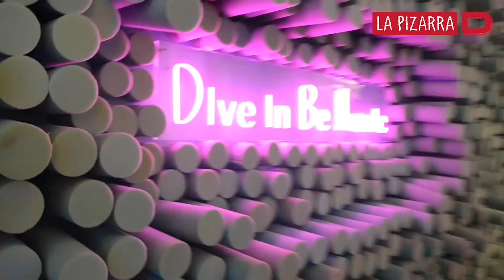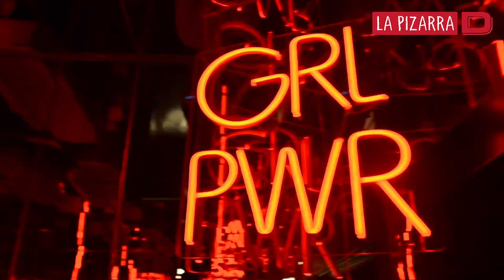IKONO | Arte y vida propia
Estamos hartos de que llegue el finde y no tener ningún plan para hacer con amigos, ¿os pasa igual? Tranquilos, que os presentamos algo que os va a molar y mucho.
IKONO es lo que necesitáis, una experiencia con un montón de escenarios que parecen salidos de nuestra imaginación.
¿Nos vemos por allí, Zetas?